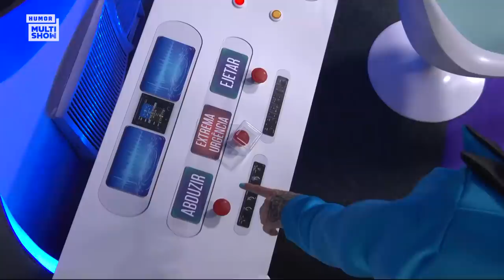Blogueirinha treta com JULIETTE, LUÍSA SONZA, DUDA BEAT e mais! | Prêmio Multishow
Blogueirinha causou no tapete vermelho do PrêmioMultishow e arrumou confusão com Duda Beat, Luísa Sonza, Jojo, Juliette e muito mais! 😂 Vem que eu separei os melhores momentos pra gente morrer de rir de novo! ✌

🎥 ASSISTA TAMBÉM 🎥